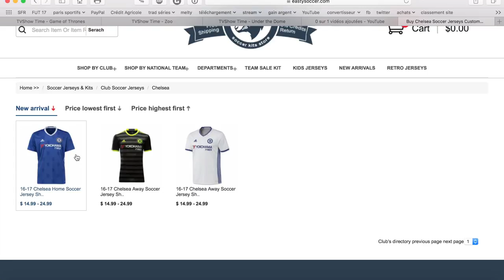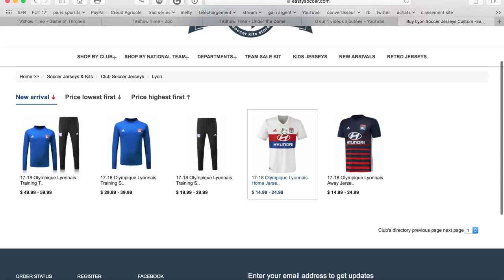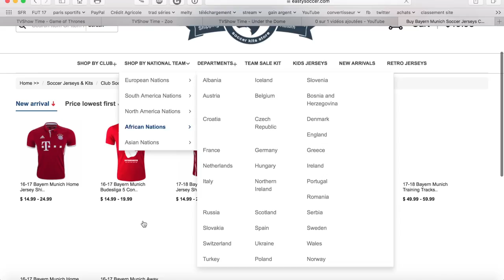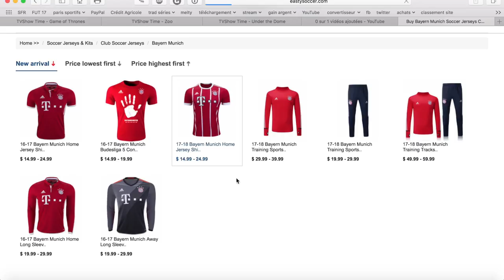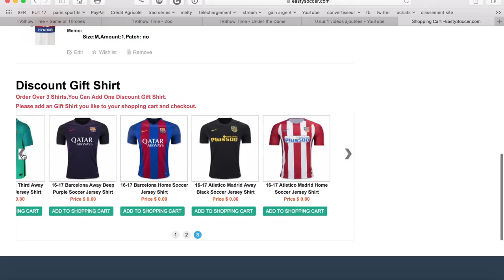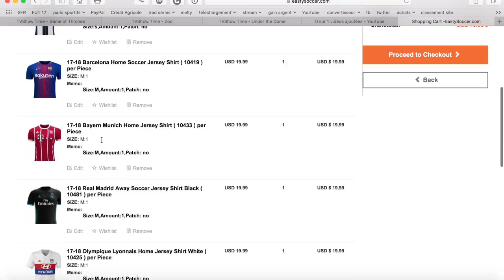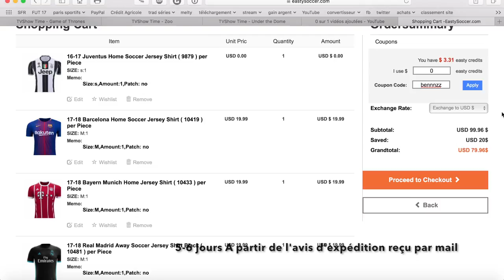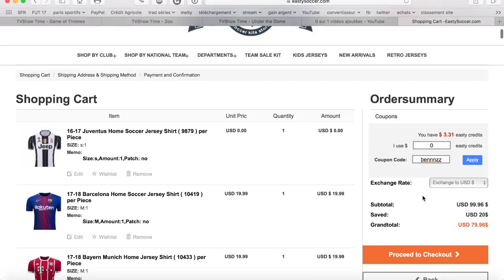Maillots de foot pas cher à 25€ (5 pour le prix d'un en boutique)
Je précise et répète il n'y a aucune arnaque je ne voit pas l'intérêt de faire une vidéo sur ce site sinon.

25€ le maillot ça passe à 20€ à partir de 4 .

Avec 1 maillot offert à partir de 3 maillots achetés on a donc 5 maillots pour 80€

-10% sur toutes les commandes avec le code bnz on retombe à 72€ soit moins cher qu'un maillot en boutique officielle

Rajouter 6€ par flocages ( Nom + Numéro )

Livraison DHL + 20€ réception en 5-6 jours à partir de l'expédition la préparation peut durer suivant la commande.

Livraison gratuite compter environ 15 jours

Certains maillot seront ajoutés au fur et à mesure